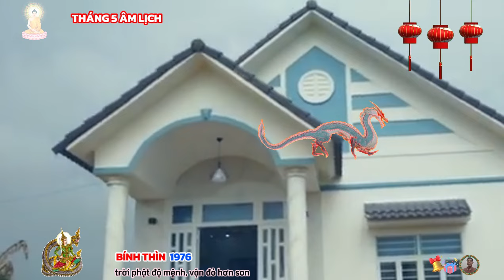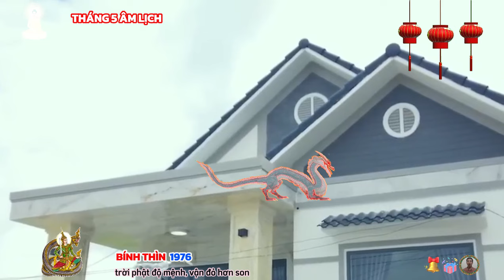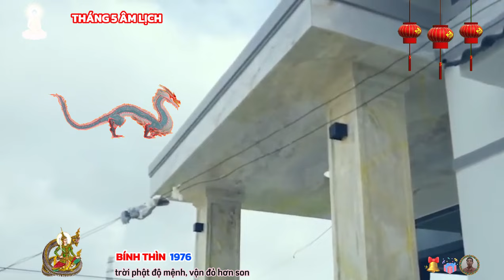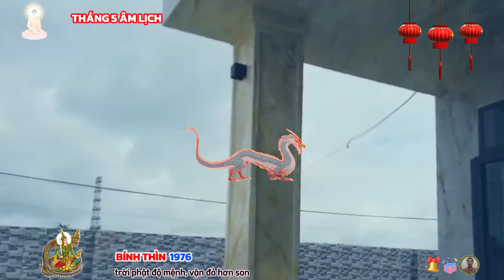Tử vi tháng 5 âm BÍNH THÌN 1976- Mùng 1 phật độ mùng 10 giàu to, lộc đổ về tiền bao la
phương diện tình duyên của người tuổi bính thìn trong tháng 5 âm này cũng sẽ nhận được nhiều tin vui báo về, bạn hãy luôn giữ tinh thần tích cực, cởi mở với mọi người, thì sẽ được nhiều người yêu mến.
với những người đã có gia đình, bạn và người ấy được sống trong những tháng ngày ngọt ngào, người ấy luôn quan tâm và chăm sóc cho bạn, khiến bạn luôn muốn được trở về nhà ngay sau những giờ làm việc mệt mỏi.